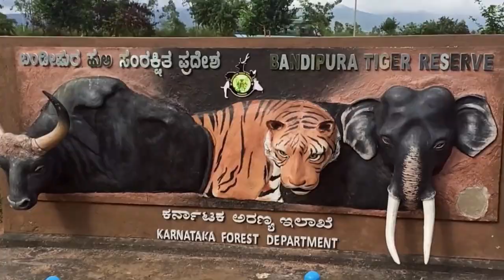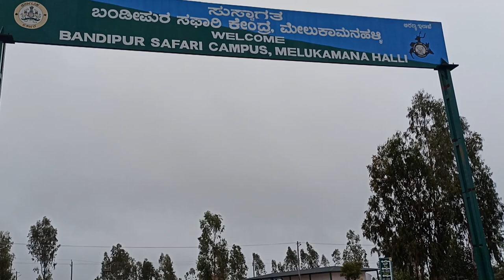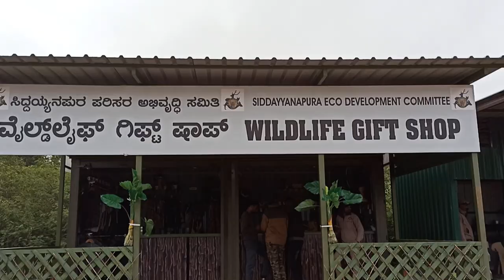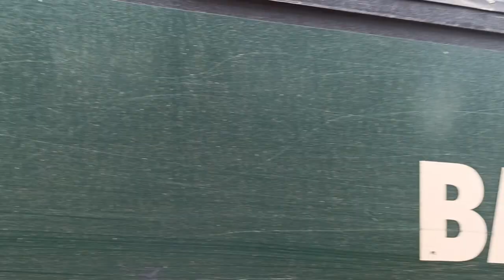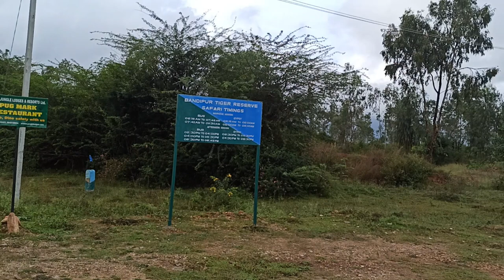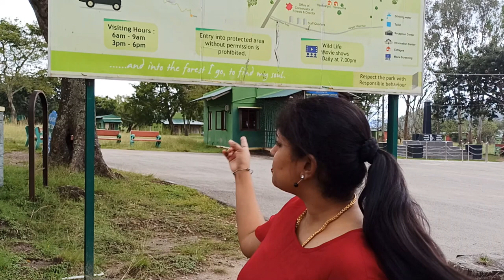Stay Inside Forest in Bandipur National Park Guest House Malayalam Travel Vlog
കേവലം 1600 രൂപയ്ക്ക് ബന്ദിപ്പൂർ നാഷണൽ പാർക്ക് വനത്തിനുള്ളിൽ രണ്ട് പേർക്ക് ഫോറസ്റ്റിന്റെ കോട്ടേജിൽ ഒരു ദിവസം താമസിക്കാം. കൂടുതൽ വിവരങ്ങൾക്ക് വീഡിയോ വ്യക്തമായി കാണുക, മയൂര, കോകില, പപീഹ, ചിതൽ, വനസുമ എന്നീ കോട്ടേജുകൾ തെരഞ്ഞെടുക്കുക. ഡോർമിറ്ററി സൗകര്യവും ലാഭമാണ്. ഓൺലൈൻ ആയിട്ട് എന്ന വെബ്‌സൈറ്റിൽ നിന്നും ബുക്ക് ചെയ്തതിന് ശേഷം മാത്രം പോകുക.

We spent a night at Bandipur Forest. We had a beautiful Bandipur Jungle Safari in the morning. It was really interesting and offered us a great jungle safari experience. Bandipur safari is well-known for its wildlife sighting. It was our first Safari in the Bandipur forest, and we enjoyed the safari a lot. We could spot a lot of animals during the jungle safari including deer, elephants, peacock, bison, lion-tailed macaque, wild boar, giant squirrel, etc. We were happy and contented with the Bandipur safari at the end of the day.

Music credit to:
Jason Syltebo